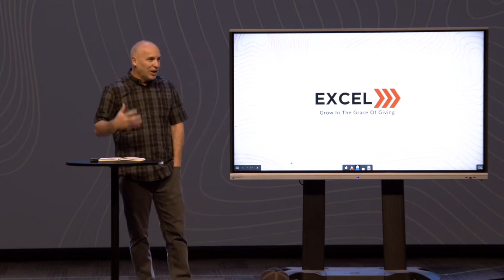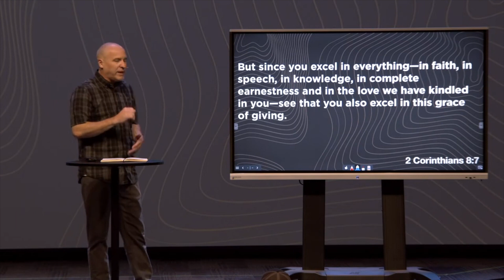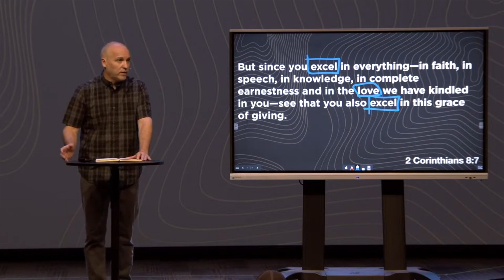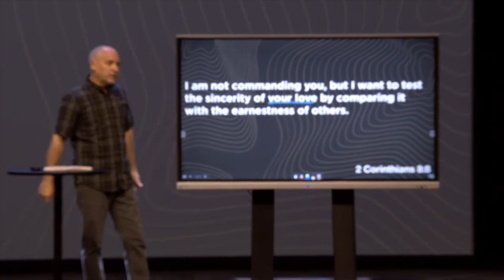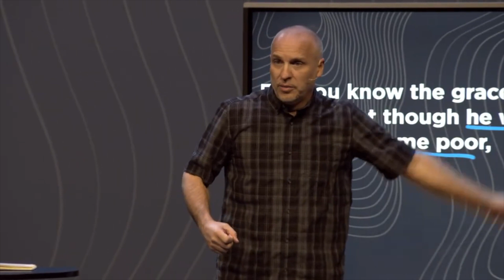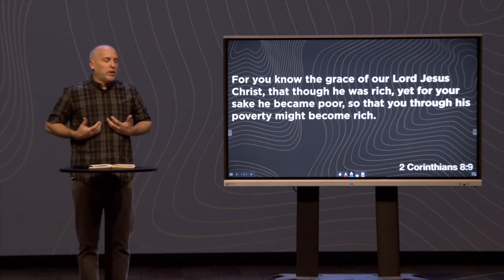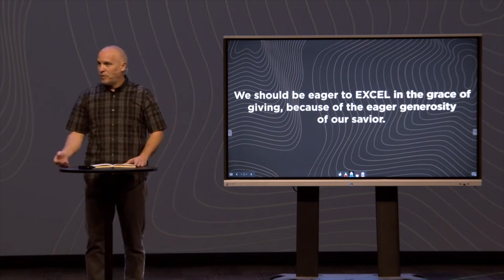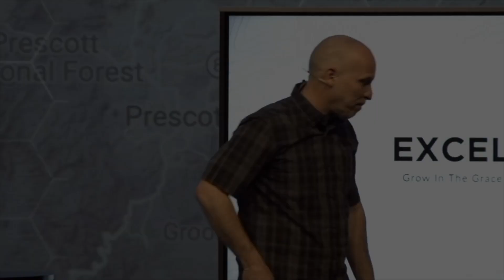EXCEL in your Eagerness | 2 Cor. 8:8-9 (Jason Price)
Generosity isn’t something we have to do, it is something we get to do.  Our generosity is an outward reflection of our devotion to God.  It reveals the sincerity of our love for God and others.  And our sacrificial giving, is a reflection of the sacrificial love of Jesus who went from rich to poor for us!